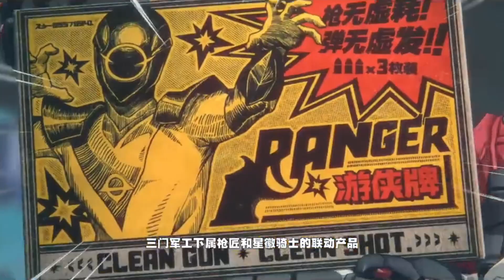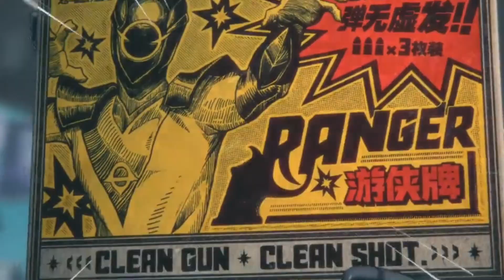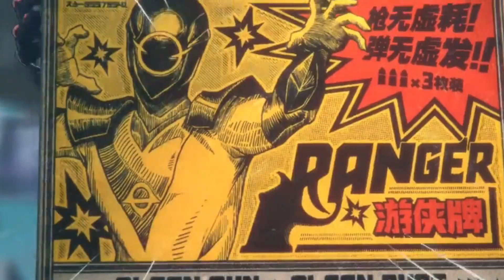Mihoyo: Zenless Zone Zero, Billy Kid, Chinese, Japanese, English and Korean Voice, LMAO